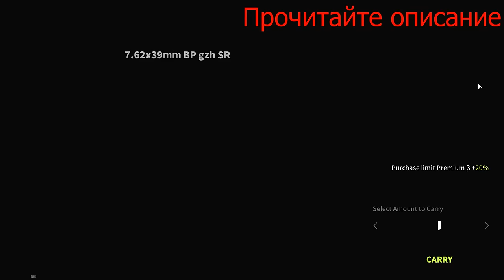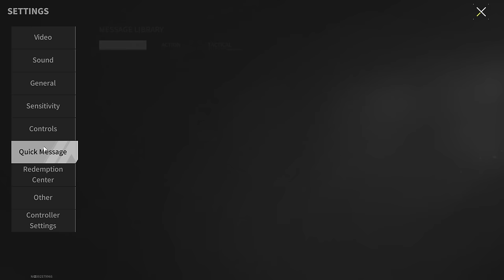SKS "Huntsman" Is Ideal In Hunting The Enemy - Lost Light